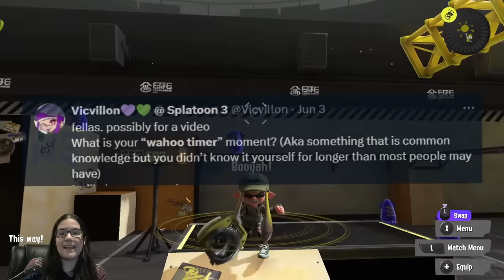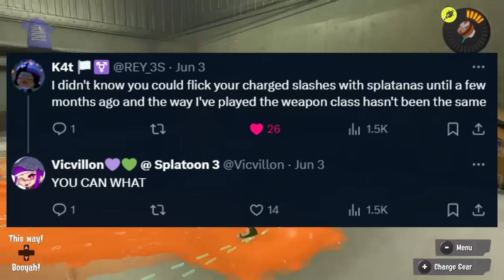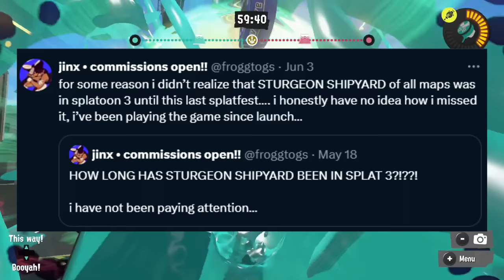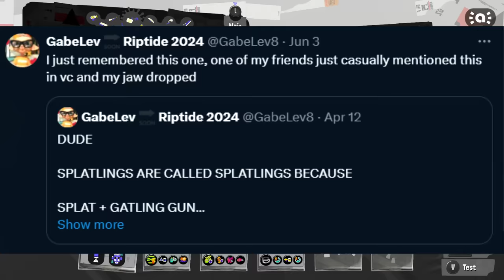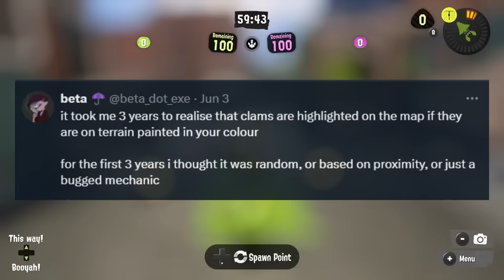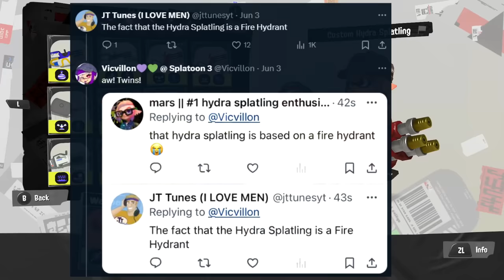Facts YOU Didn't Know About Splatoon 3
be sure to leave a like when you're as shocked as I am about a couple of these facts... I asked you what your Wahoo Timer moments have been - times where YOU didnt know something... but someone else did when you found out. Some of them are obvious, but some are a bit obscure!! I DIDNT KNOW ALL OF THESE.